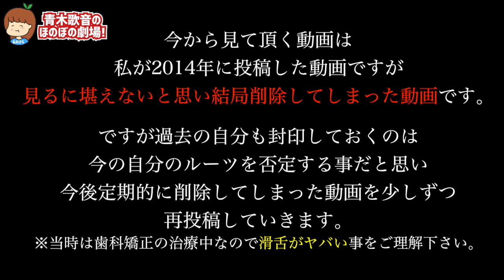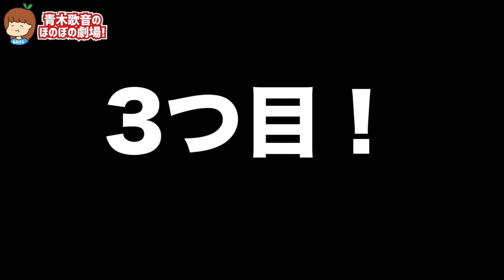ブス過ぎて4年前に消した動画をやっぱり公開しますw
可愛い？笑